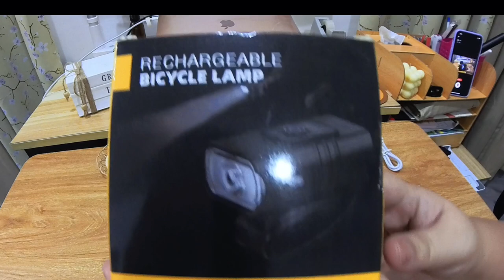Unboxing Rechargeable Bicycle Lamp | Lazada Finds | Arne Mae Drapiza